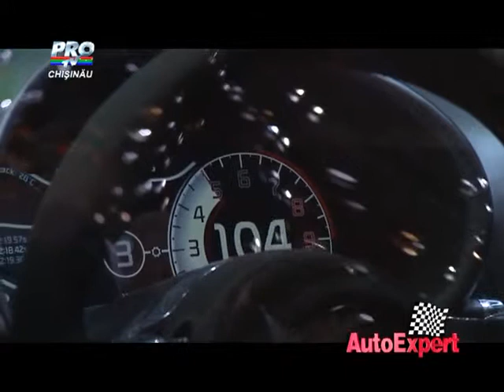Test-drive Kia Provo // AutoExpert